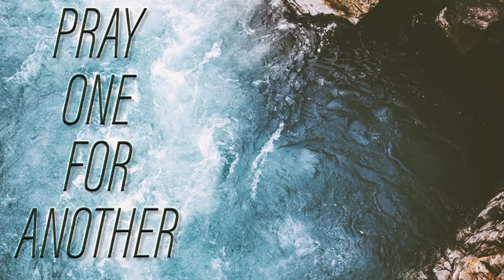Pray one for another to the God of all comfort